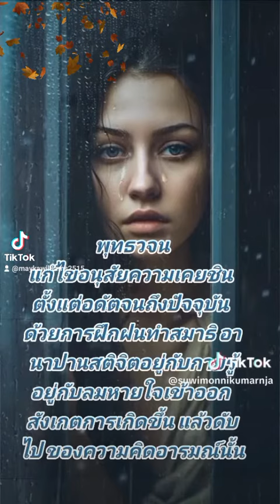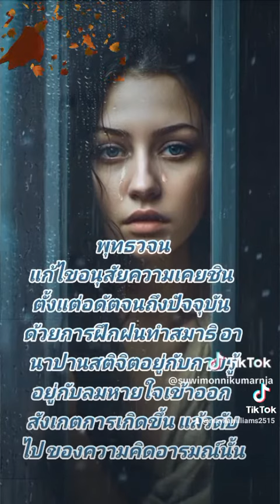แก้ไขอนุสัยความเคยชินตั้งแต่อดีตจนถึงปัจจุบัน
๕ การเจริญอานาปานสติ (ตามนัยแห่งมหาสติปัฏฐานสูตร)

  -บาลี มหา. ที. ๑๐/๓๒๕/๒๗๔.
  -บาลี  มู. ม. ๑๒/๑๐๓/๑๓๓.

 ภิกษุทั้งหลาย !  ภิกษุเป็นผู้มีปกติพิจารณาเห็นกายในกายอยู่นั้น เป็นอย่างไรเล่า ? ภิกษุทั้งหลาย !  ในกรณีนี้ ภิกษุไปแล้วสู่ป่า หรือโคนไม้ หรือเรือนว่างก็ตาม, ย่อมนั่งคู้ขาเข้ามาโดยรอบ (ขัดสมาธิ) ตั้งกายตรง ดำรงสติเฉพาะหน้า, เธอเป็นผู้มีสติ หายใจเข้า มีสติหายใจออก (๑) เมื่อหายใจเข้ายาว ก็รู้ชัดว่าเราหายใจเข้ายาว, หรือเมื่อหายใจออกยาว ก็รู้ชัดว่าเราหายใจออกยาว; หรือว่า (๒) เมื่อหายใจเข้าสั้น ก็รู้ชัดว่าเราหายใจเข้าสั้น, หรือเมื่อหายใจออกสั้น ก็รู้ชัดว่าเราหายใจออกสั้น, (๓) เธอย่อมทำการฝึกหัดศึกษาว่า เราเป็นผู้รู้พร้อมเฉพาะซึ่งกายทั้งปวง จักหายใจเข้า, เราเป็นผู้รู้พร้อมเฉพาะซึ่งกายทั้งปวง จักหายใจออก, (๔) เธอย่อมทำการฝึกหัดศึกษาว่า เราทำกายสังขารให้รำงับ จักหายใจเข้า, เราทำกายสังขารให้รำงับ จักหายใจออก,เช่นเดียวกับนายช่างกลึงหรือลูกมือของนายช่างกลึงผู้ชำนาญ เมื่อเขาชักเชือกกลึงยาว ก็รู้ชัดว่าเราชักเชือกกลึงยาว, เมื่อชักเชือกกลึงสั้น ก็รู้ชัดว่าเราชักเชือกกลึงสั้น, ฉันใดก็ฉันนั้น.
 ด้วยอาการอย่างนี้แล ที่ภิกษุเป็นผู้มีปกติพิจารณาเห็นกาย ในกายอันเป็นภายในอยู่ บ้าง, ในกายอันเป็นภายนอกอยู่ บ้าง, ในกายทั้งภายในและภายนอกอยู่ บ้าง; และเป็นผู้มีปกติพิจารณา เห็นธรรม อันเป็นเหตุเกิดขึ้นในกายอยู่ บ้าง, เห็นธรรมเป็นเหตุเสื่อมไปในกายอยู่ บ้าง, เห็นทั้งธรรมเป็นเหตุเกิดขึ้นและเสื่อมไปในกายอยู่ บ้าง,  ก็แหละ สติ ว่า “กายมีอยู่” ดังนี้ของเธอนั้น เป็นสติที่เธอดำรงไว้เพียงเพื่อความรู้ เพียงเพื่ออาศัยระลึก, ที่แท้เธอเป็นผู้ที่ตัณหาและทิฏฐิอาศัยไม่ได้ และเธอไม่ยึดมั่นอะไรๆ ในโลกนี้.
 ภิกษุทั้งหลาย !  ภิกษุชื่อว่า เป็นผู้มีปกติพิจารณา เห็นกายในกายอยู่ แม้ด้วยอาการอย่างนี้.